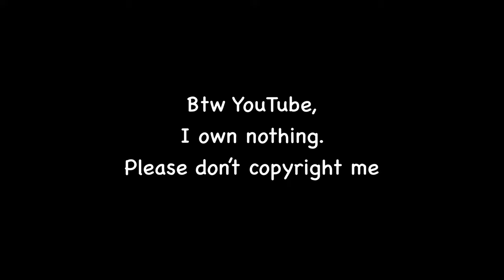Abbott Elementary Work Wives being Married for 3 minutes gay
YouTube I promise I’m not trying to upload whole episodes or anything. None of this is mine PLEASE don’t copyright me